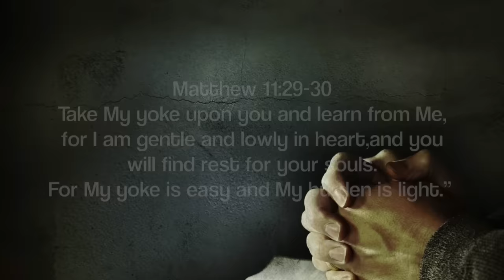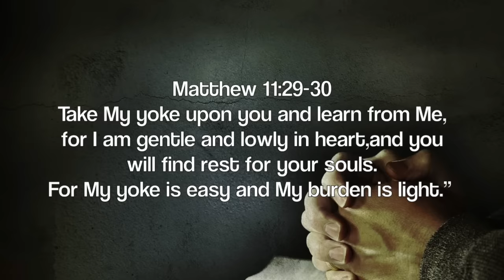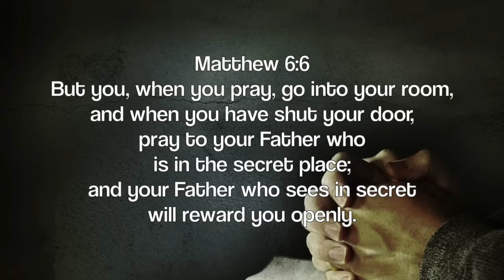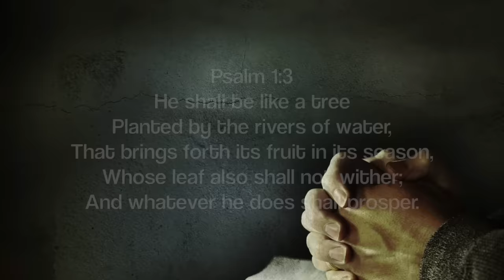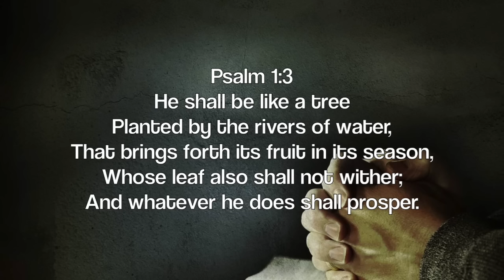Time ALONE with GOD: 3 Hour Peaceful Meditation & Prayer Music